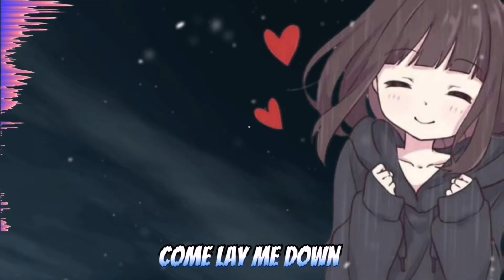In The Middle Of The Night Nightcore female Version *EDIT*